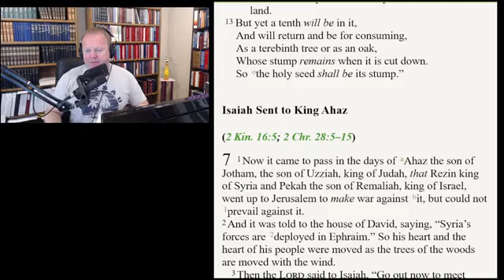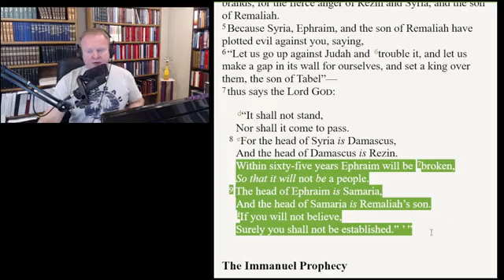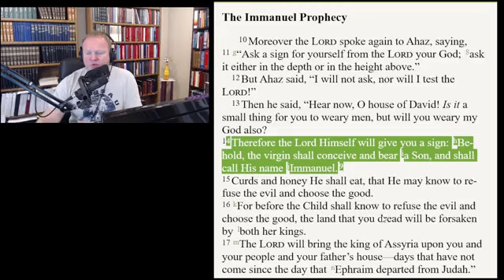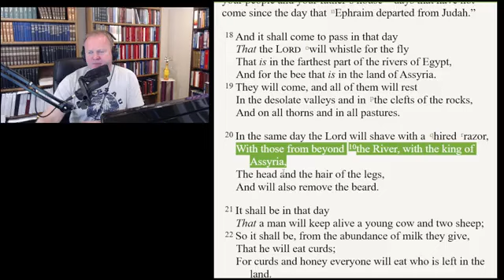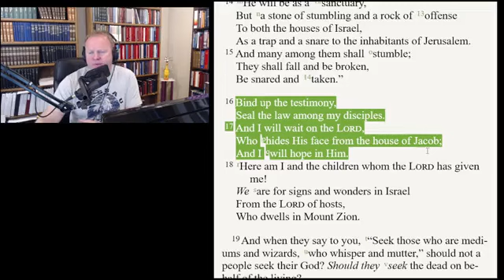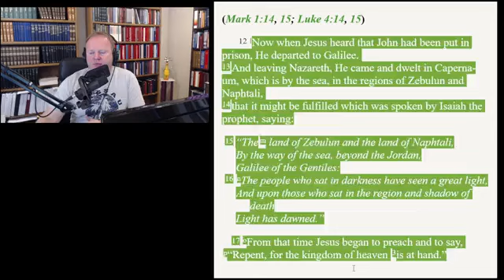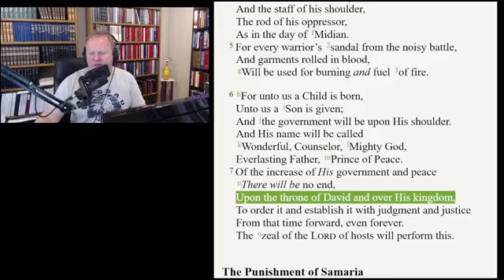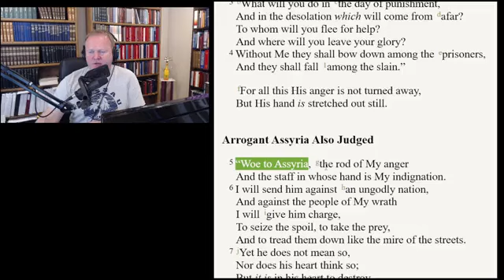Isaiah 7-9 - Barry O'Dell